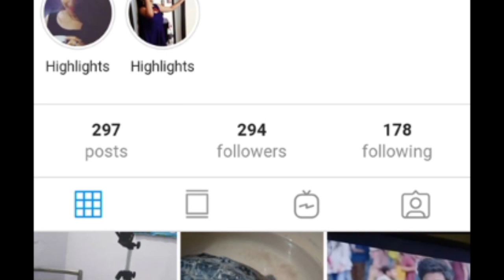सुन्दर कुशन कवर घर मे बनाये| HOW TO MAKE CUSHION COVER IN HOME | DIY | CUSHION COVER MAKING | PILLOW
In this video we learn how to make cushion covers. cushion cover making is the art you must learn.. the two colours cushion cover.
red and black cushion cover
Amazon cushion cover .
DIY

edit - for flower 6 inches. fabric

chnaderi fabric -
white cement -

cushion
medium price cushion
reliance best cuhion cover -

cushion cover
floral print in 499

colour pidilite 10 piece in 220

Women's Cotton Printed Pajama (Pack of 4)

sewing machine
in 3999 which i use

 automatic sewing machine best

macrame 120 meter in 200

craft pearl bead or moti

kundan necklace in 599

foam sheet

macrame beads i use
multi colour beads

tripod i use (mobile)

 cushion cover
 pillow covers
design pillow cover
Silai machine
how to make cushion cover at home cushion DIY .
cover cushion pillow making ideas cushion design how to make pillow covers
takiya design
cushion cover design
 homemade smoking cushion cover
How To make Ruffle and Frill cushion cover at home .

कुशन कवर बनाए धर पर
how to make envelop cushion covers

 easy DIY Envelop Cushion Covers

Sewing Tutorials
 pillow Covers Ruffle Cushion Covers
 Making Idea Ruffled
Pillow Sham Patteten
how to Decorate Cushions
Envelop Pillow case
 Double Ruffle
Pillow
pillows cover Ruffle
Corners Easy Envelop pillow

cushion cover, pillow cover, pillow cover design

Net stitch, Net stitch design, Hand embroidery, Embroidery design, Hand embroidery designs

Bangladeshi New Cousion Cover Design, Cousion Cover, How To Make Bangladeshi New Cousion Cover Design Bangla Tutorial Full HD, cushion cover, cushion cover making, how to make cushion cover, pillow cover, RS Nokshi Art

 cushion cover
 pillow covers
design pillow cover
Silai machine
takiya design
cushion cover design

Sewing Tutorials
 Making Idea Ruffled
Pillow Sham Patteten
Envelop Pillow case
 Double Ruffle
Pillow
pillows cover Ruffle